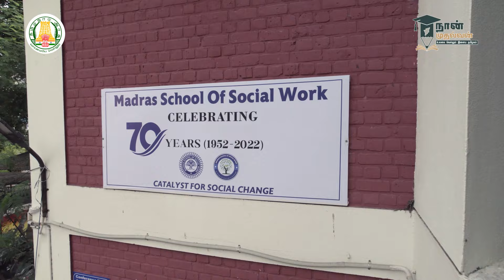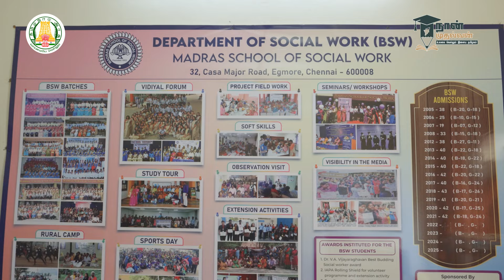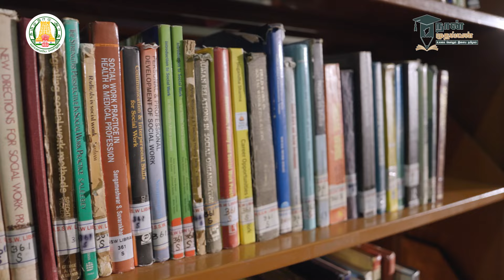Madras School of Social Work எவ்வாறு இருக்கும்? | MSSW | Campus Tour | TNSED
Madras School of Social Work was founded by Mary Clubwala Jadhav under the auspices of Madras State Branch of the Indian Conference of Social Work (renamed the Indian Council of Social Welfare) and the Guild of Service (central). The school is run under the aegis of the Society for Social Education and Research (SSER). Madras School of Social Work is a member of the Association of Schools of Social Work in India and the Asia – Pacific Association of Social Work Education. The School is rated 3rd Best Social Work College in India and First in South India.